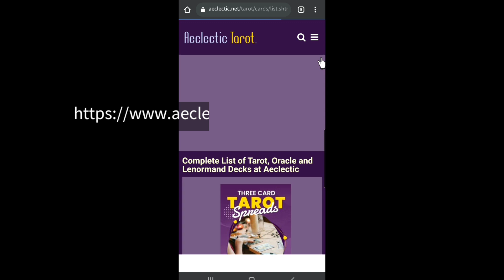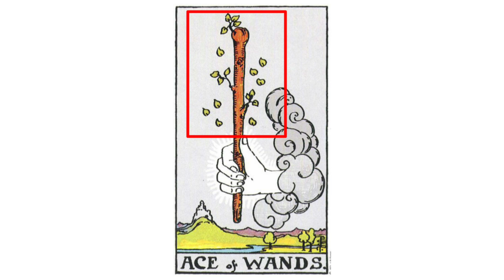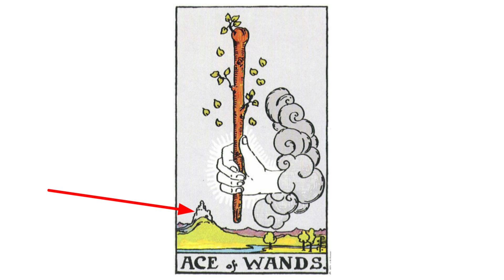Tarot Master ဖြစ်လိုသူများအတွက်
Tarot ကို အဆင့်မြင့်မြင့်လေ့လာချင်သူများအတွက်...